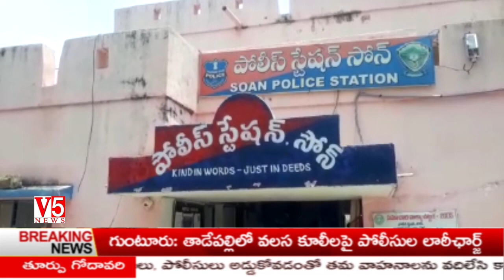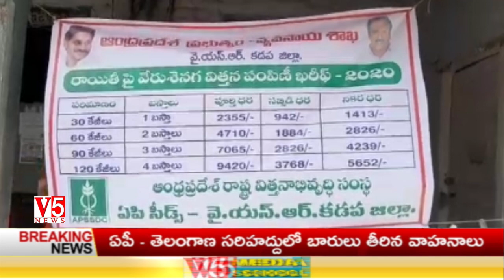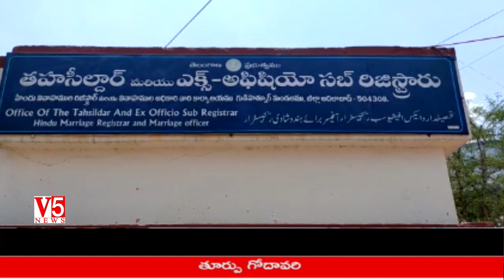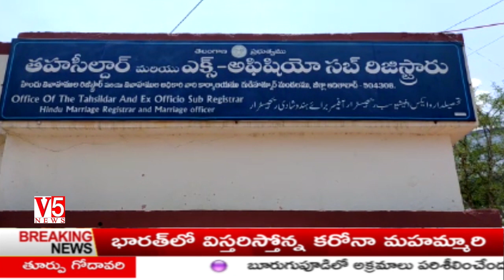V5 News 7PM Bulletin 18th May 2020 || V5 Telugu Breaking news